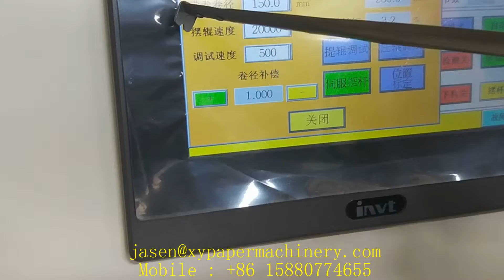Servo motor automatic maxi roll toilet paper product making machine